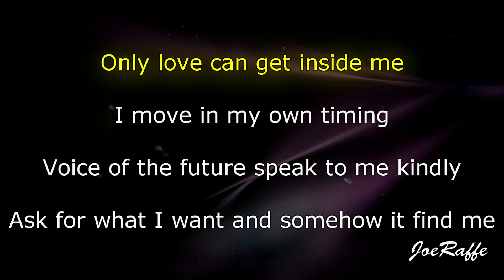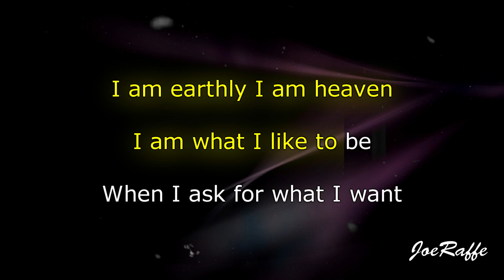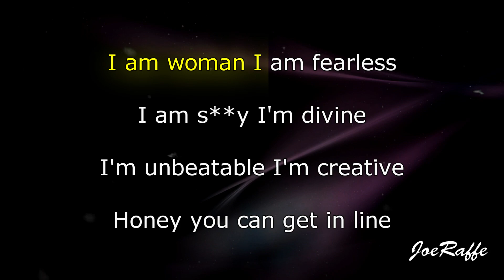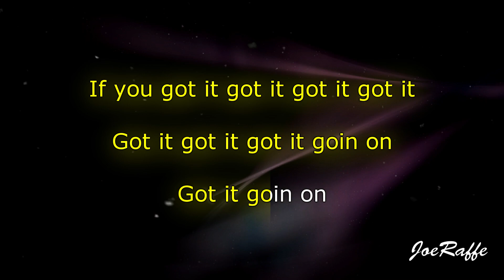Emmy Meli - I AM WOMAN (Karaoke)